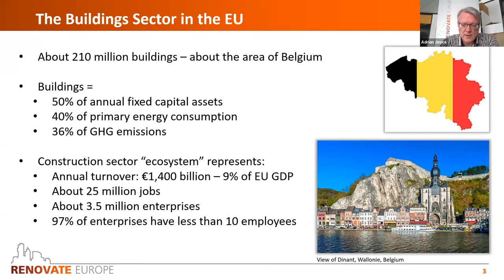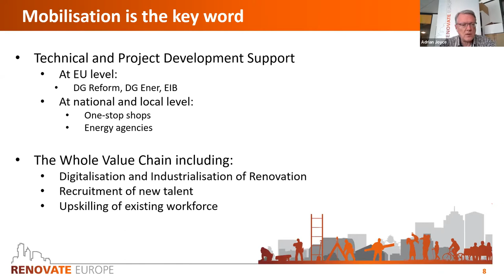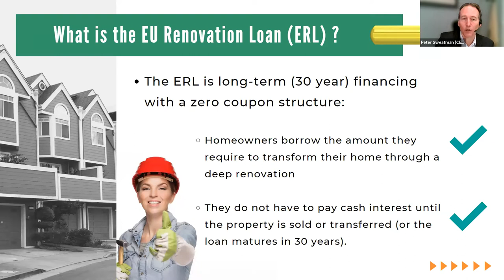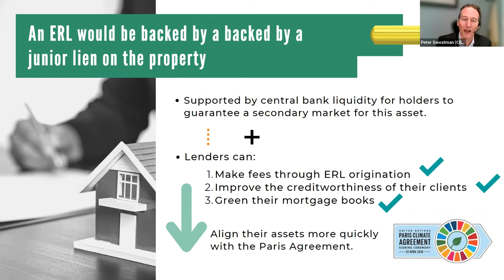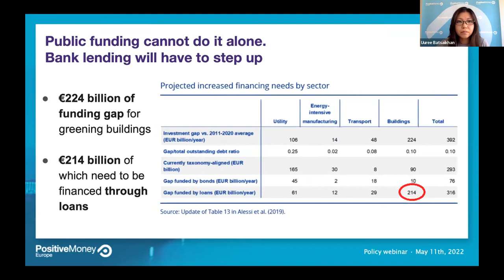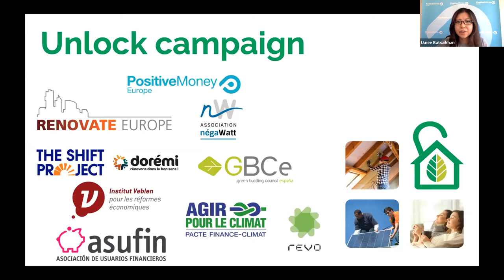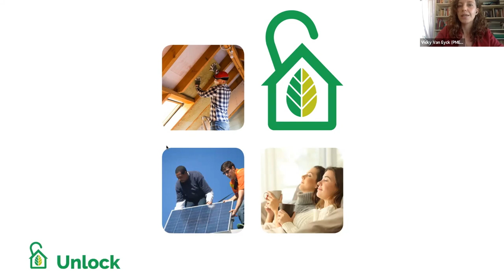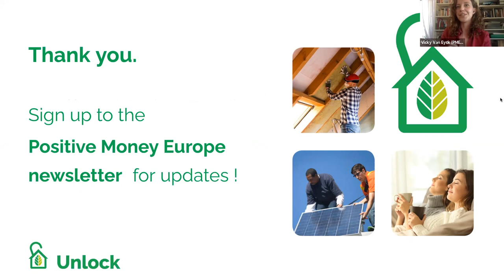How to unlock the Renovation Wave?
What role can the banking sector play in the Renovation Wave? How can the European Central Bank unlock affordable green loans and green mortgages? Our experts answer these questions during the webinar, which took place on Zoom on May 11, 2022.

- Adrian Joyce (Renovate Europe) presents on the current state of play of the renovation challenge;
- Peter Sweatman (Climate Strategy) introduces the EU renovation loan;
- Uuriintuya Batsaikhan (Positive Money Europe) shows how the ECB can finance home renovations through its refinancing operations and TLTROs programme.

A policy discussion with Member of the EU Parliament Sean Kelly, EU Commission’s Karlis Goldstein, and Jennifer Johnson from the European Mortgage Federation followed, highlighting the role of the EPBD in strengthening the private financing provisions to speed up energy-efficient renovations.

Want to know more about our campaign to unlock funding for greener homes? Sign up for the updates on the Unlock campaign: